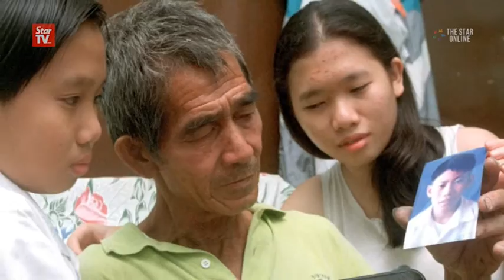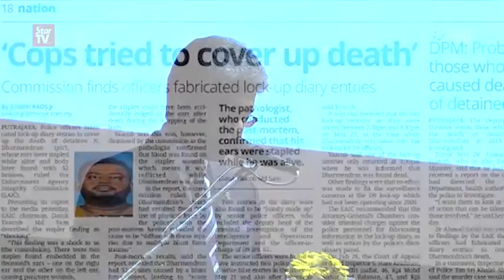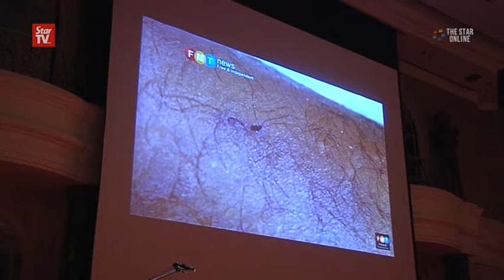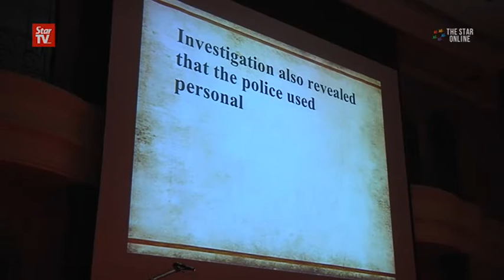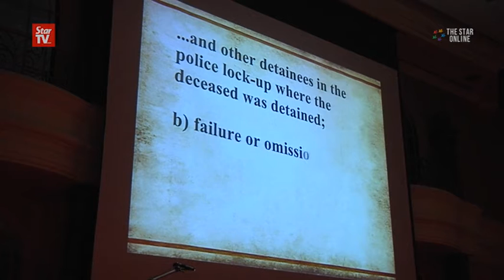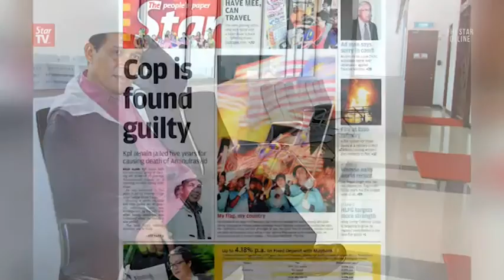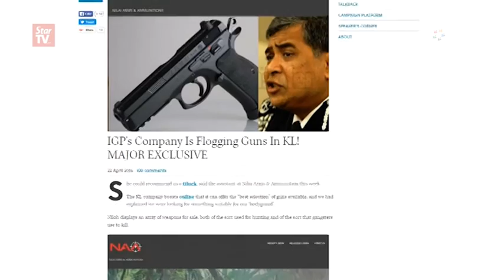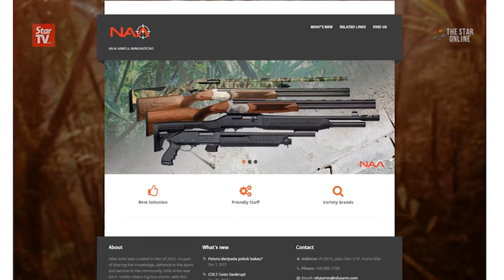Malaysian Bar repeats call for IPCMC (full version)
The Malaysian Bar reiterated its call for the setting up of an Independent Police Complaints and Misconduct Commission (IPCMC) to mete out punishment to policemen who fail to protect those in their custody. Malaysian Bar president Steven Thiru says the present Enforcement Agency Integrity Commission (EAIC) lacked the power to stop abuse and is limited to making recommendations on individual cases.